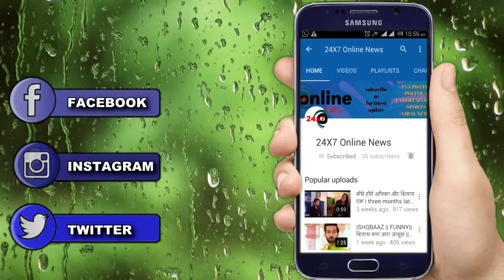KUNDALI BHAGYA || “23 सिंतबर के एपिसोड में” KARAN PREETA होंगे सच से रुबरु, महेश खत्म करेगा नाटक